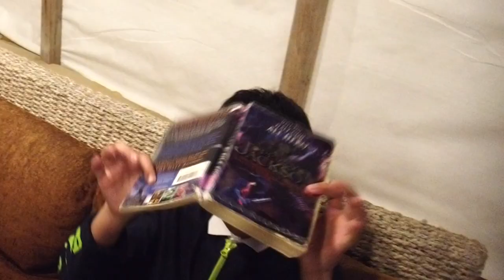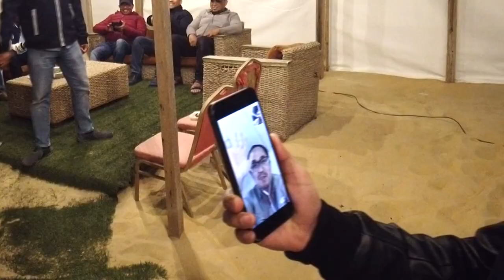Kemping di Gurun Pasir (Desert Camping) | Videonya Angga Panda #32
We went to desert camping (mukhayam) just outside of Dammam